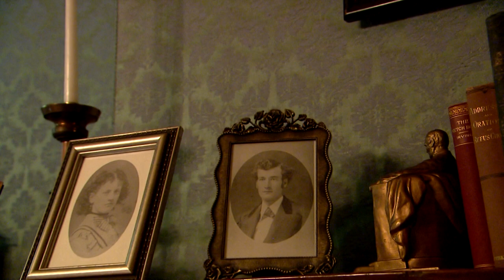Reitz Home Museum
Built in 1871, the Reitz mansion was home to one of Evansville's founding families; today, it is one of the finest Victorian homes in the country!

To learn more about the Reitz Home Museum's history, or to find out when you can take a tour yourself, visit:  reitzhome.com